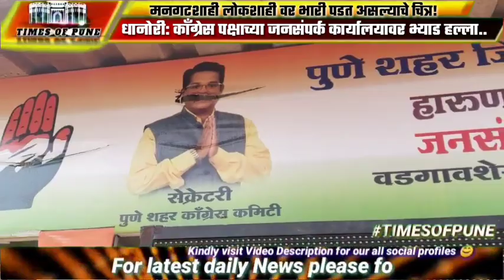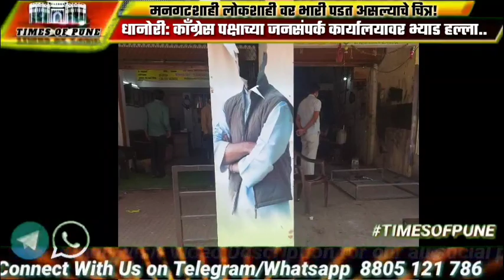काँग्रेस पक्षाच्या जनसंपर्क कार्यालयावर भ्याड हल्ला | मनगटशाही लोकशाही वर भारी पडत आहे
Our moto is just not just to broadcast a News we are adhere to bring the social, educational, youth empowerment upliftment and solve peoples issues by raising their voice.
Times of Pune  is the digital News platform which is not just providing the news but also pro-actively drives social initiatives for betterment of society.
Our social efforts in Skill development and providing employments is appreciated govt of Maharashtra
We are also in digital marketing , digital media, advertising and public relations, media Partner.